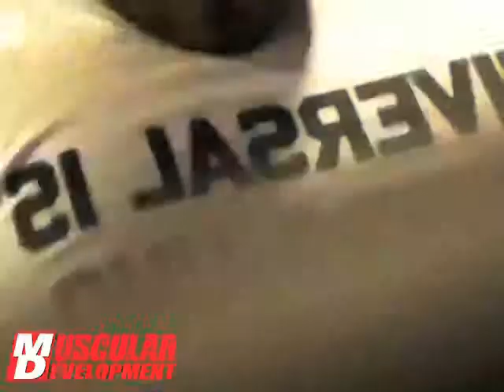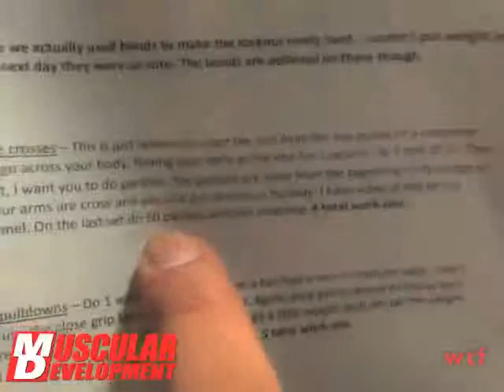Time for total destruction! In this video, Vaillant works the John Meadow's ches